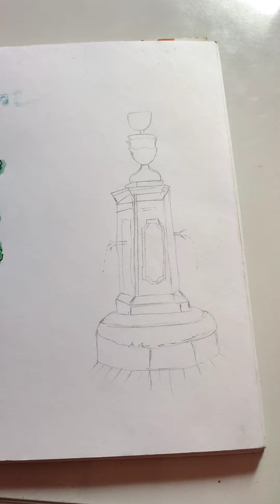Beautiful Painting For Beginners